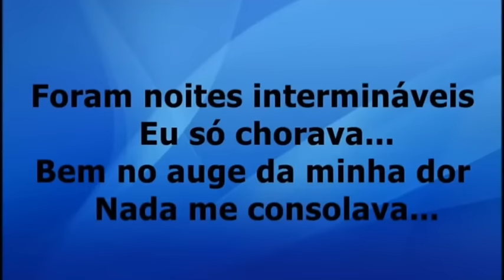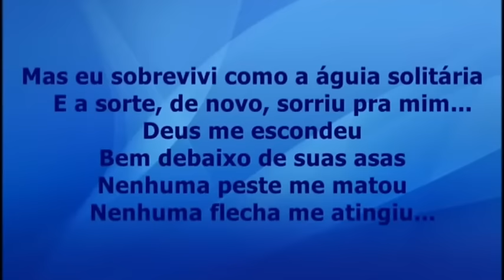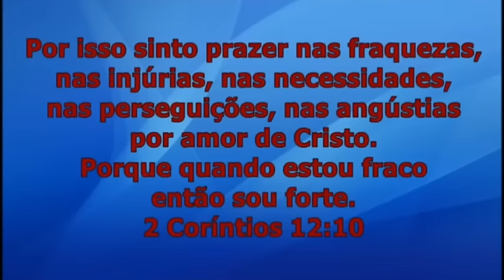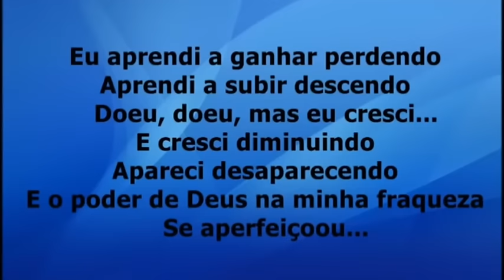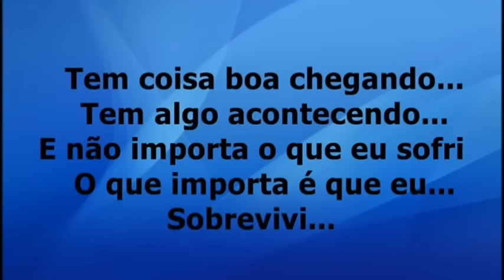SOBREVIVI - SARAH FARIAS PLAYBACK COM LETRA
Seu comentário!!

Jesus é o mesmo ontem, hoje e será o mesmo eternamente (HB: 13: 8)